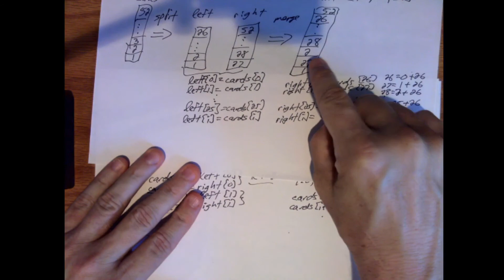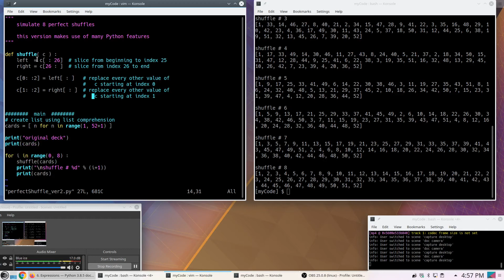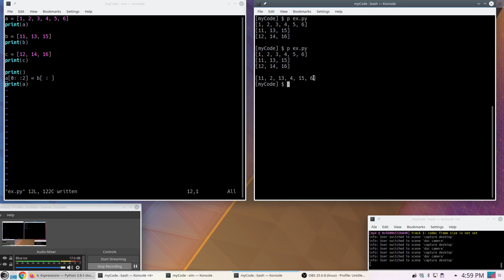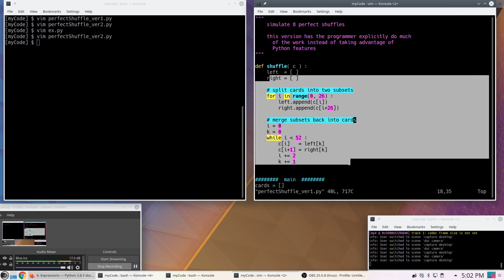Python Programming: Application of Lists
I demonstrate lists by writing two programs to simulate performing perfect shuffles on a deck of 52 cards.  You can find a text description of my design process as well as code
If you are teaching yourself to program, I have put together a guide